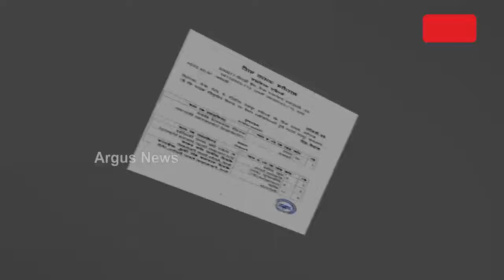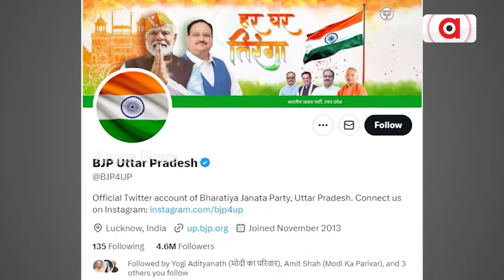ଲୋକସଭା ନିର୍ବାଚନ ପାଇଁ ବିଜେପି ତୈୟାର || BJP || 2024 Election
ଲୋକସଭା ନିର୍ବାଚନ ପାଇଁ ବିଜେପି ତୈୟାର । ୨୦୨୪ ଲୋକସଭା ନିର୍ବାଚନ ଲାଗି ମଙ୍ଗଳବାର ବିଜେପି ତାର ୧୨ ତମ ତାଲିକା ପ୍ରକାଶ କରିଛି । ମହାରାଷ୍ଟ୍ର, ପଞ୍ଜାବ, ଉତ୍ତରପ୍ରଦେଶ ଏବଂ ପଶ୍ଚିମବଙ୍ଗ ହେଉଛି ସେହି ରାଜ୍ୟ ଯେଉଁଥି ପାଇଁ ବିଜେପି ନିଜ ପ୍ରାର୍ଥୀଙ୍କ ନାମ ସାର୍ବଜନୀନ କରିଛି ।